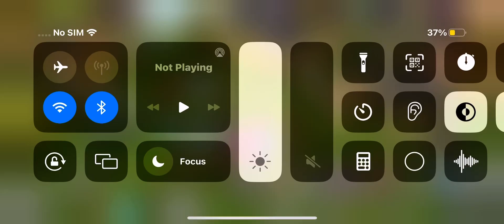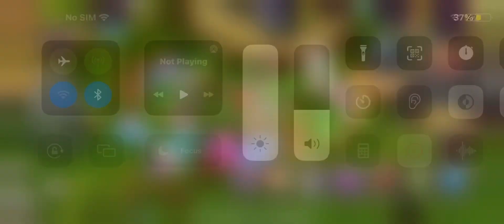The best music you will ever hear